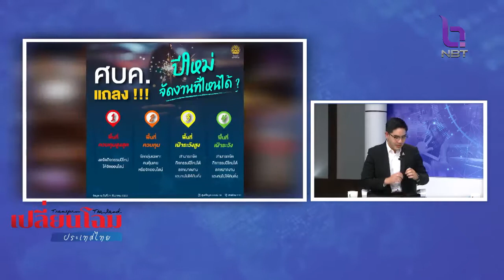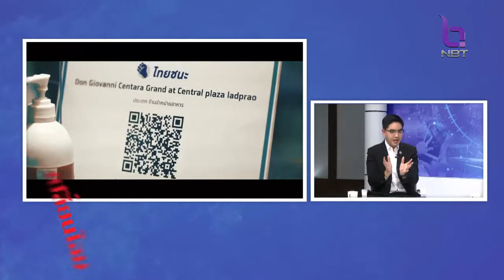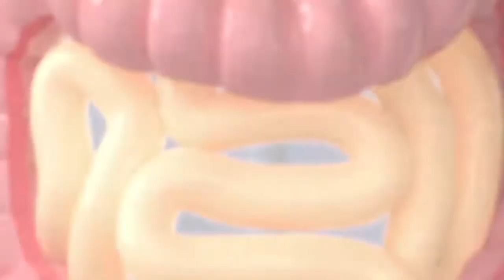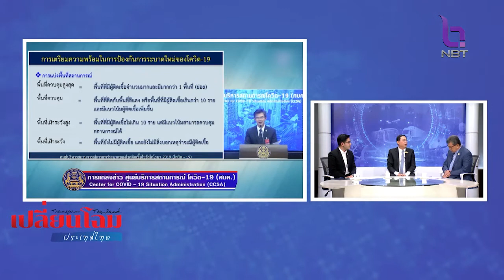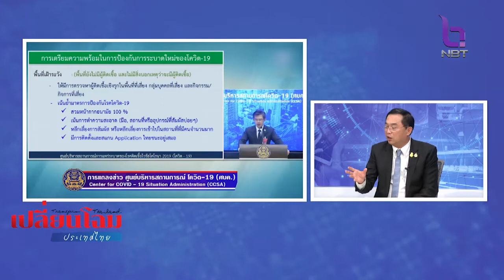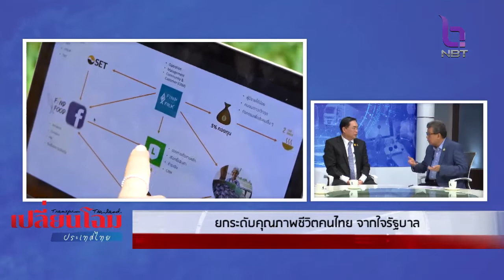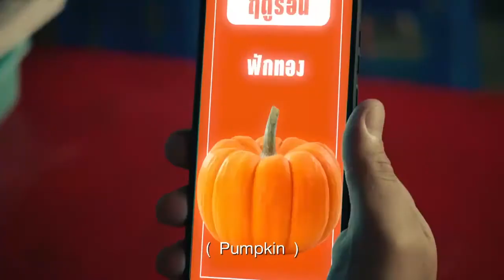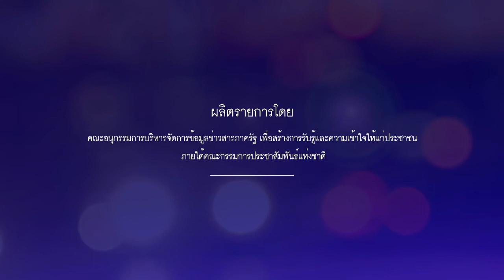เปลี่ยนโฉมประเทศไทย 26 ธ.ค. 63